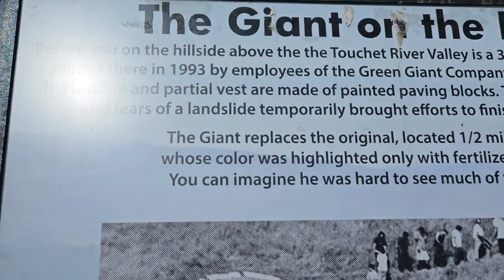Jolly Green Giant on a Hill in Dayton, Washington. Random piece of art!